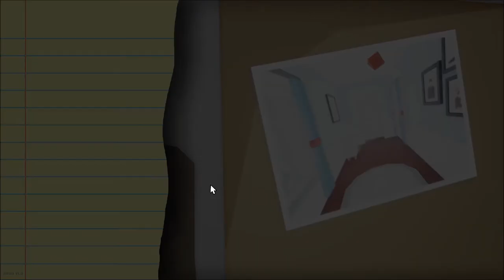Best Exterminator Around